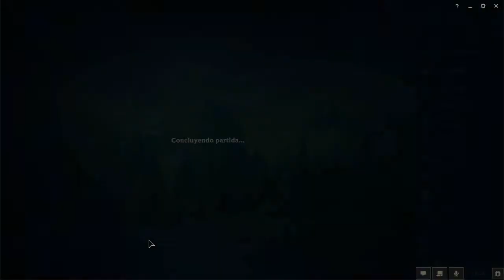Patheon y la banda echando partidas